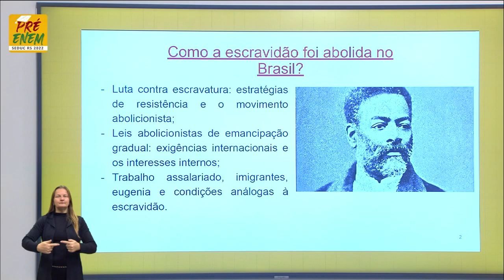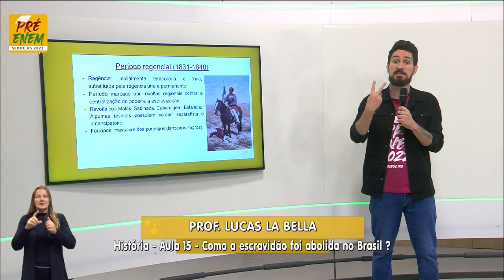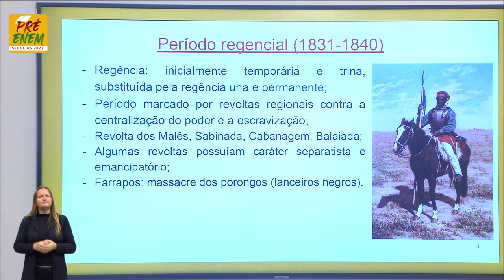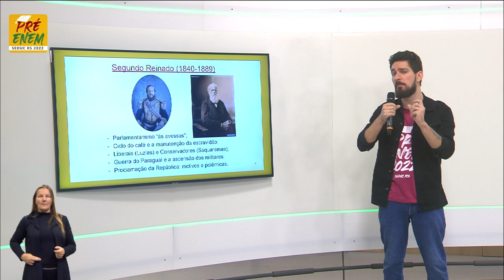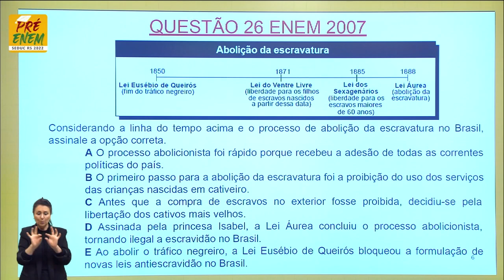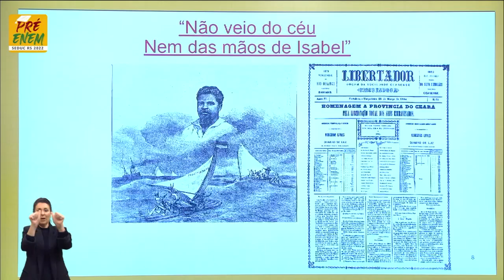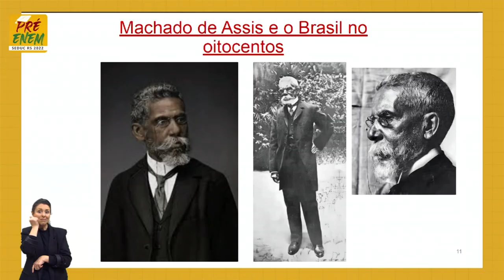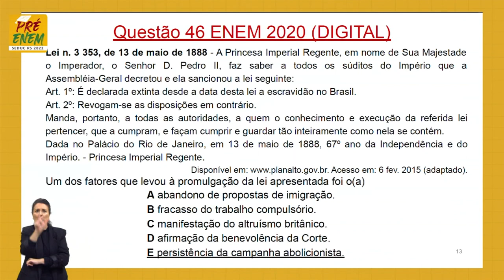Pré-Enem 2022 - História - Aula 15 - Como a escravidão foi abolida no Brasil? - 12/08/2022